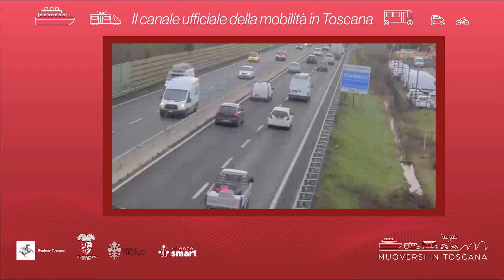Muoversi in Toscana - Edizione delle 8.30 del 18 giugno 2024